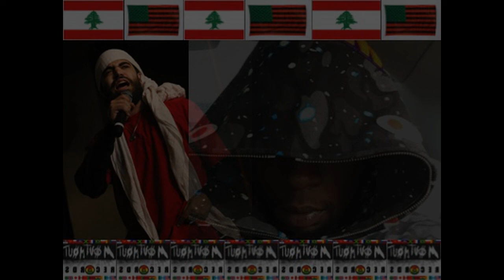Rabbieh (Beirut) & Rondall (NYC)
(2016)
 instru : Arthurinho "Tenderness" (2011) (Coffret Mout Mout Classics)